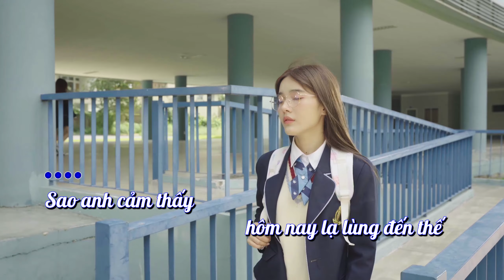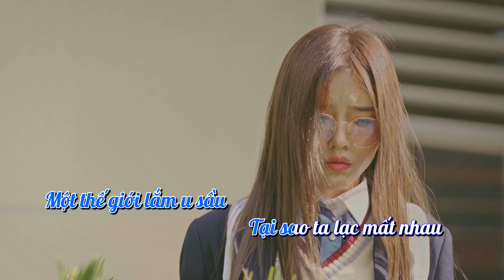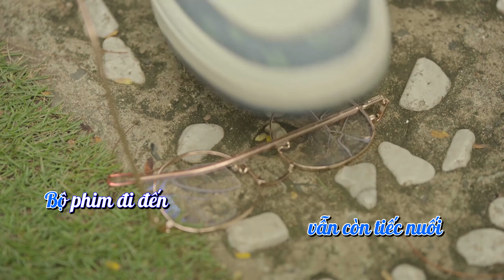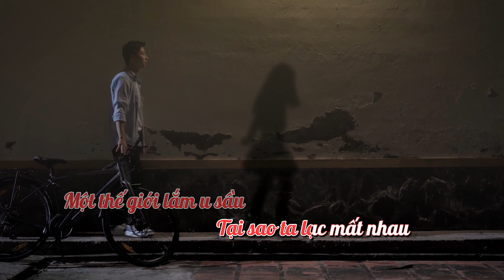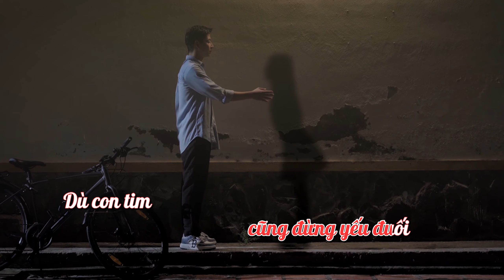[KARAOKE] ĐOẠN KẾT CUỐI - VŨ THỊNH (FT. FANNY) | TONE NAM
Đây là món quà tinh thần mà Vũ Thịnh và Fanny dành tặng đến cả nhà. Cùng theo dõi và ủng hộ MV "Đoạn Kết Cuối" thật nhiều nhé.
Media Partner: POPs & Dao Entertainment
Produced by PERFECT UNIVERSE ENTERTAINMENT & WAOSTARS
Director: NGUYEN QUOC TRUNG
Project Manager: HUE VO
D.O.P TUONG DAI
Composer QUANG HUNG MASTERD
Singer: VU THINH ft FANNY TRAN
Starring FANNY TRAN - LE DUC - LUNA - LE LY LAN HUONG - CODY NAM VO - TUNG MARU - MIN.T
Executive Producer: VU THINH
Vocal Produce: VU THINH - DUY NGOC
Background Vocal: VU THINH - DUY NGOC
Arrangement Producer A.C XUAN TAI
Arranger HAM GIL SU - KANZI
Record Studio Mixing & Master: DUY NGOC (WM20)
Head of Commumication: PERFECT UNIVERSE ENTERTAIMENT
Talent Managerment: WAOSTARS TALENT
Producer: QUYNH DIEP
Digital: HAI YEN - TRAM NGOC - KIM NGAN - BAO GIANG - VAN ANH - NGOC THI
WaoStars HA DO - PHUONG NHUNG - NGUYEN QUANG
PR: THAM VO
Art Director: BA PIN
Production Design: UP DESIGN CREW
Assistant designer:  NGUYEN PHAT
Art team: THIEN VU - THIEN AN - PE BAO - MINH TIEN
Photographer: KEM
Graphic Design: HUYEN HAN
Editor: QUANG THAI - TRUNG HUY
VFX & Colorist: QUOC ANH
Cameraman: HAI DANG - ANH DUNG - THANH RAU
Gaffer: MINH NGUYEN
Location Manager: BUI QUANG THAI - DUY ANH
Makeup: NGA LE
Hair Stylist GIA HAN
Stylist: VI MAI - NHUT QUOC - DIEU LINH - NICK HUYNH
Costume: DINOSAUR - DEGREY
Camera: STYLISH MEDIA
Lighting: SH LIGHT
BTS PERFECT UNIVERSE ENTERTAINMENT & WAOSTARS - BICH NHUNG - TUONG VI - THANH THUY
Thanks for Supporting: DAI HOC NGAN HANG TPHCM Extra KUPID
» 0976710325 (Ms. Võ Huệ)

BÀI HÁT: ĐOẠN KẾT CUỐI

Sao anh cảm thấy hôm nay lạ lùng đến thế
Sao trông đôi mắt em có vài điều muốn nói
Nhìn em đang giấu nỗi buồn kia
Đứng im lặng thôi
Phải chăng những lần cãi vã (đã) khiến em phải khóc

Đôi khi những vết thương có chữa lành đến mấy
Vẫn tự cảm thấy tổn thương đến mức như vậy
Những lỗi lầm, đã từng bỏ qua vì nhau
Để tốt hơn
Lại là nỗi đau làm ta phải ra nông nỗi này

Thật ngốc khi ta đã chọn chia tay
Mà trong tim vẫn còn níu lấy
Dù tâm tư thấu hiểu đến mấy
Để kết thúc lại là hôm nay
Một thế giới lắm u sầu
Tại sao để lạc mất nhau
Cố gắng nắm chặt bàn tay , càng thêm thấy đau

Đừng khóc xin em cũng đừng yếu đuối
Dù con tim vẫn còn tiếc nuối
Bộ phim đi đến đoạn kết cuối
Chẳng ai lau nước mắt
Một quá khứ xin ngủ yên
Để tương lai sẽ không còn
Không còn những nước mắt phải rơi … vì nhau
© Bản quyền thuộc về WaoStars - Perfect Universe
© Copyright by WaoStars - Perfect Universe
☞ Please do not Reup